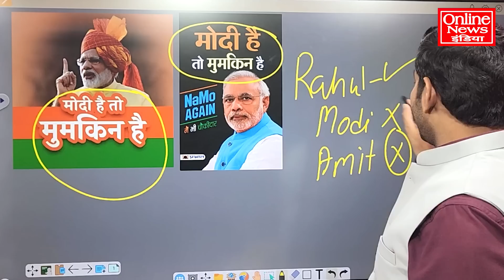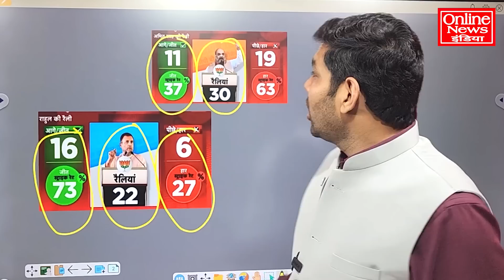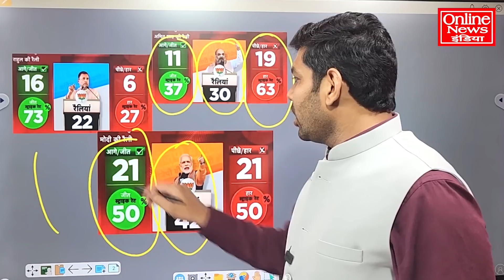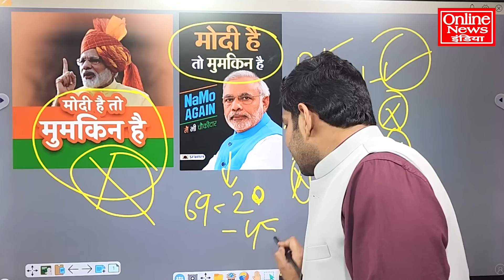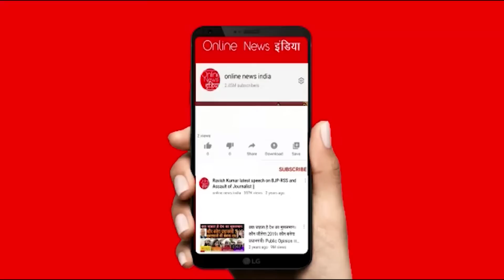मोदी है तो मुमकिन नहीं है जहां-जहां रैली हुई वहां बंटाधार, राहुल ने बुरी तरह पछाड़ा